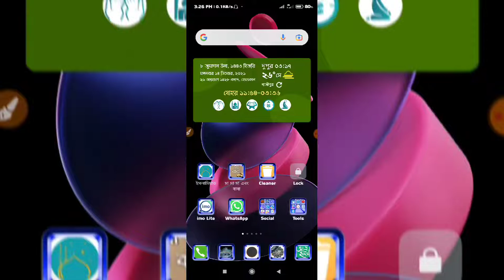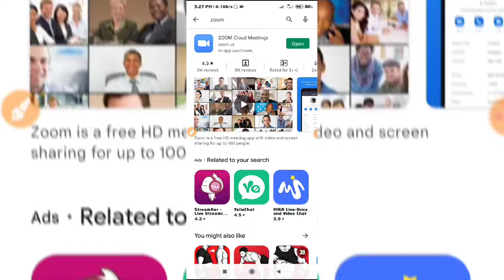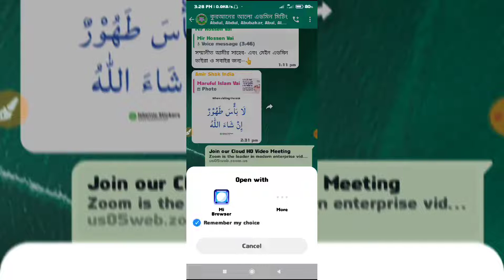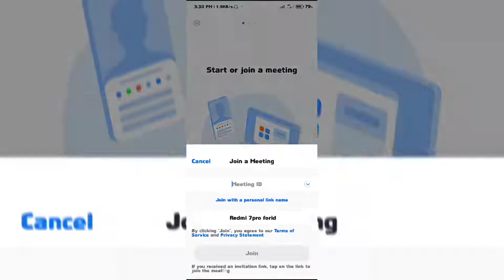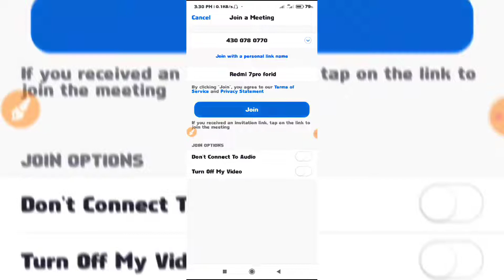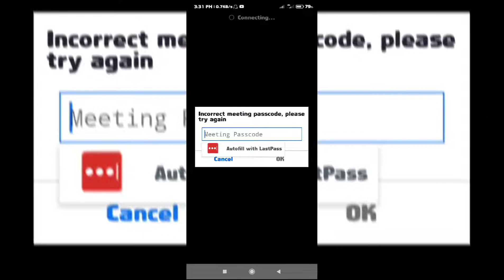জুম মিটিং এ কিভাবে জয়েন করবেন।